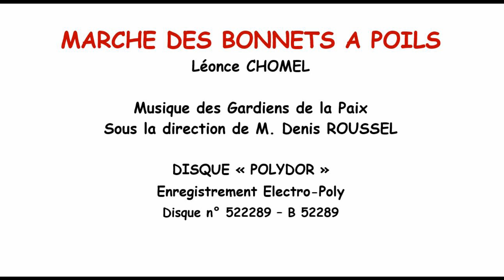MARCHE DES BONNETS A POILS - Léonce CHOMEL - Musique des Gardiens de la Paix direction Denis ROUSSEL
La Musique des Gardiens de la Paix a été créée en1929, faisant suite à d'autres formations plus ancienne. Pour l'historique, on verra Wikipédia
Cet article nous apprend que Jules Bleu dirige la formation lors de sa création officielle en 1929. Denis Roussel lui succède puis Félix Coulibeuf en 1938.
D'après d'autres indices, on peut dater se disque de 1932-33.
Je n'ai rien trouvé d'autre sur Denis Roussel. En revanche, Léonce Chomel est bien documenté.
les indications suivantes : Léonce CHOMEL (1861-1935) débute la musique avec l'organiste du village. En 1881, il fait son stage de chef de musique au 2e régiment de pionniers de Montpellier. Chef adjoint à Romans puis à Avignon, Chef à Paris, il est très apprécié comme arrangeur : il est l'un des tout grands de la transcription pour harmonie de pièces du répertoire classique. Il est également abondamment référencé à la BNF